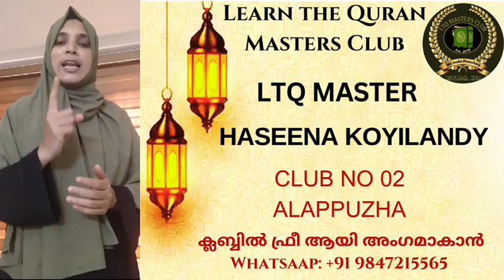വിവേകവും അവധാനതയും രാത്രി സന്ദേശം EPISODE 266 LTQ MASTER HASEENA KOYILANDY CLUB NO 2 ALAPPUZHA